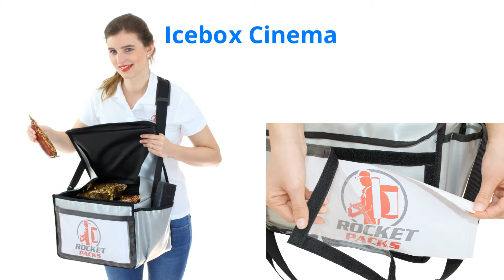Ijsverkoper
Ijsverkoper De perfecte reclamepresentatie en gegarandeerde hoge aandacht wordt gegarandeerd door het aanpasbare reclameoppervlak op de voorkant van de vendor tray. Zeer gebruikersvriendelijk gebruik door het plaatsen van de reclameposter. De transparante Pvc-folie biedt extra bescherming en kan in een paar eenvoudige stappen aan de buikspeciaalzaak worden bevestigd. Alle prijzen zijn netto af fabriek Frankfurt.
Op maat gemaakte producten:
Wij kunnen ook oplossingen op maat aanbieden voor het inbrengen of voor kleinere hoeveelheden. Vraag het ons.
Inlays en verdelers:
You can also give us a call at:
Non-stop you can reach us if you want purchase Rocketpacks in Frankfurt